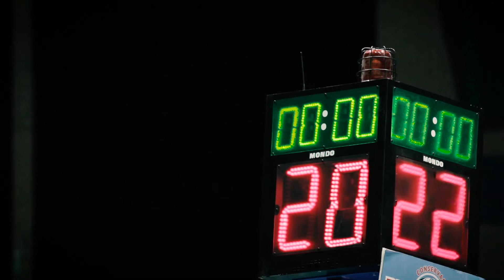Feliz Aninovo! 🥂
Estes son os nosos 12 desexos para o 2022!